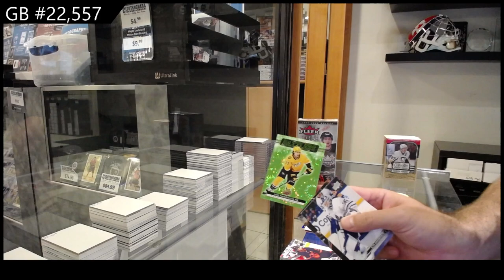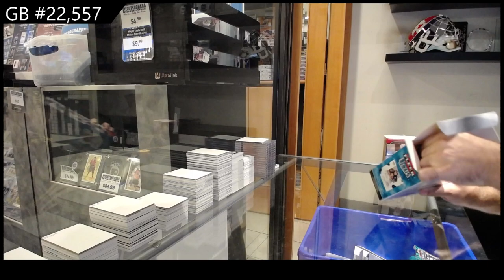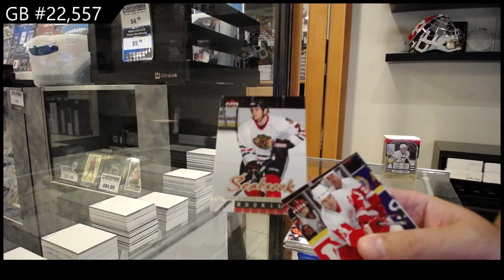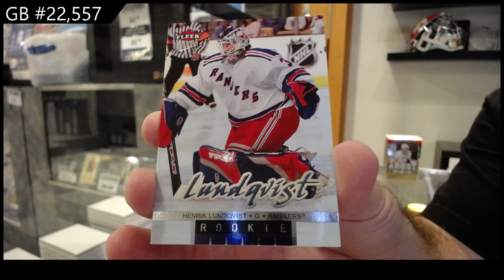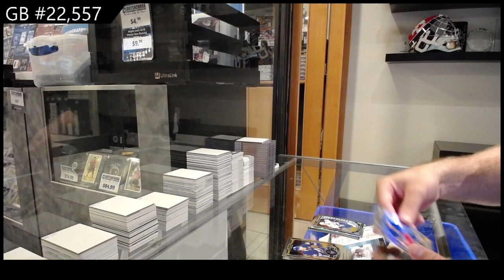05-06 UD Fleer Ultra, 15-16 UD OPC Platinum & 23-24 Series 2 Hockey Blaster Break - CNC GB #22,557